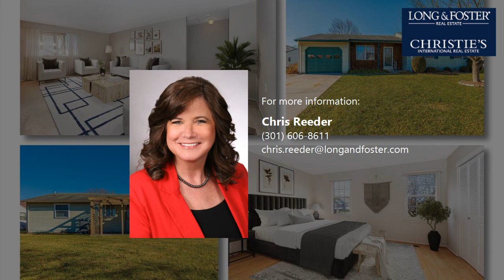Sale: 2 Beds - 2 Baths - 1324 sq ft - Frederick - MD [$350,000] MLS #: MDFR2009006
-- SUMMARY:
Real estate for sale - Single Family: 2 Beds - 2 Baths - 1324 sq ft - 7049 Catalpa Rd Frederick - MD [List Price: $350,000]
MLS #: MDFR2009006

-- DESCRIPTION:
This is an exceptional single family Newberry Model in popular Crestwood Village featuring a bright eat-in kitchen, large family room, separate dining room, patio with pergula, study (which could be a 3rd bedroom), walk-in shower, laundry room, garage and more!  This home backs up to lots of green space.  The HOA fee covers Common Area Maintenance, Exterior Building Maintenance, Lawn Maintenance, Management, Pool(s), Recreation Facility, Snow Removal, Trash.  Community amenities include Common Grounds, Community Center, Exercise Room, Jog/Walk Path, Pool - Outdoor, Recreational Center, Retirement Community, Security, Tennis Courts!  There is so much to do here!  Close to grocery stores, shopping, public transportation, restaurants and movie theatres.  This community sells out very quickly so you'd better see it soon!  OFFERS DUE BY NOON ON MONDAY, DECEMBER 19.  SELLERS RESERVE THE RIGHT TO  ACCEPT OFFERS EARLIER IF THEY SO CHOOSE.